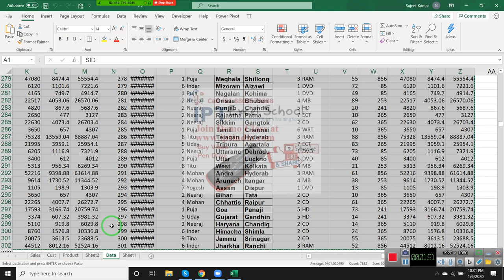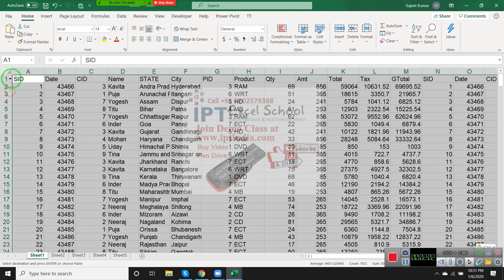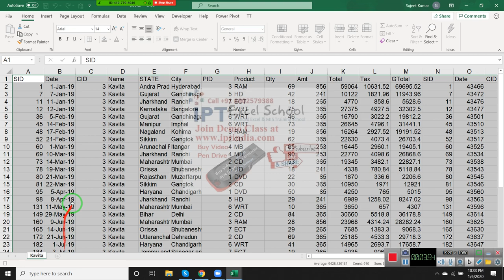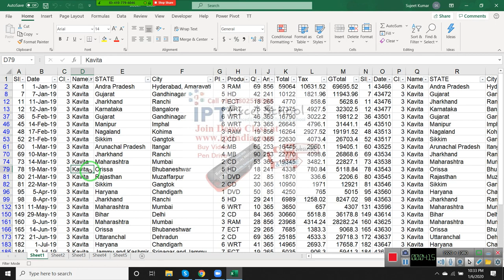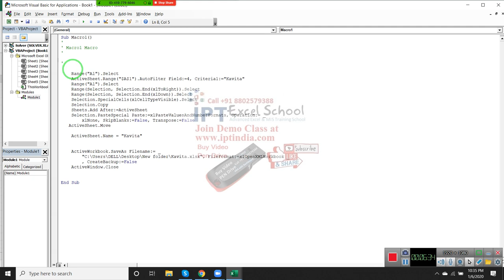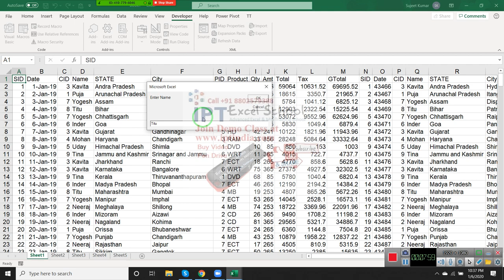VBA Macros Training in Hindi